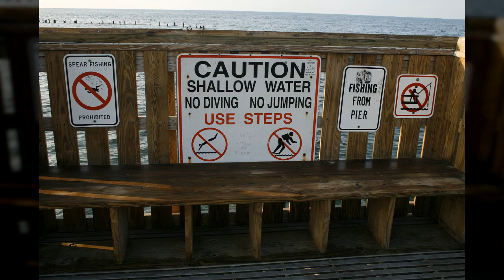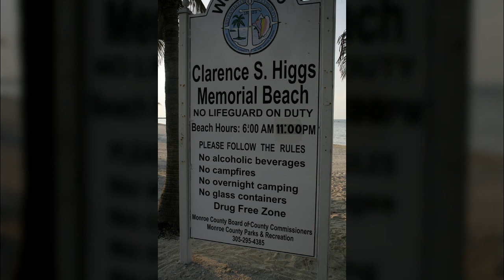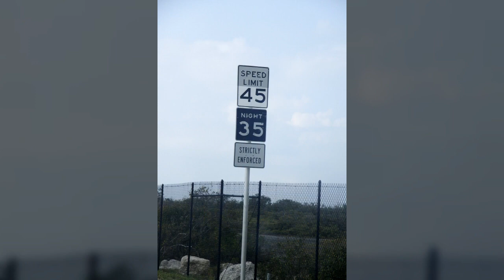미국 마이애미11